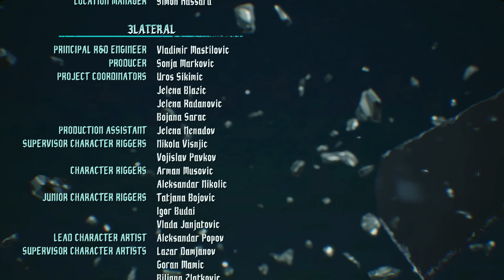DMC 5 Part 20 True Power ENDING